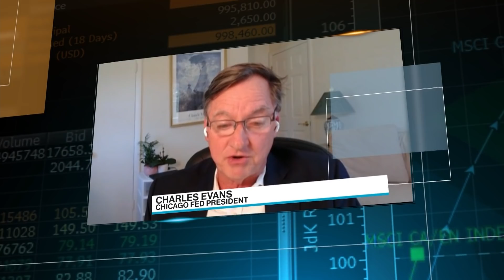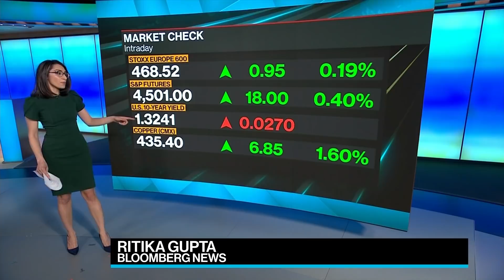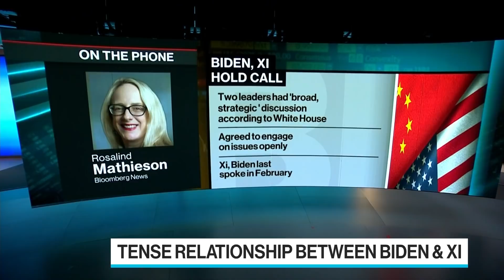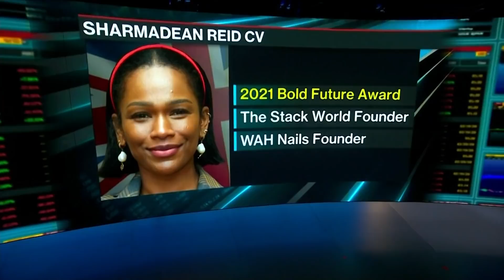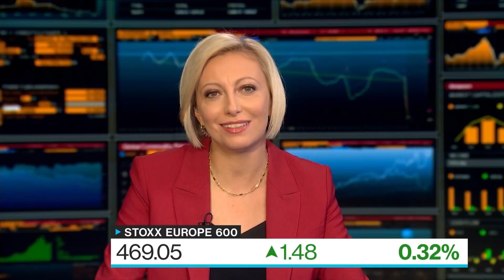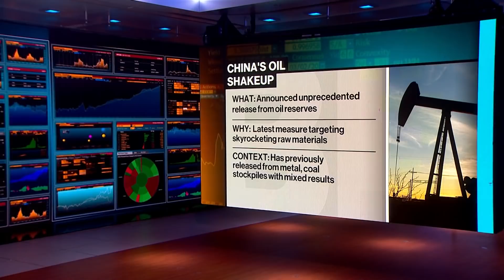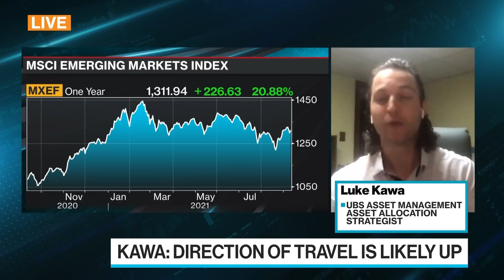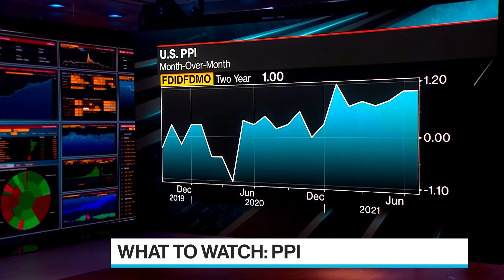'Bloomberg Surveillance: Early Edition' Full Show (09/10/2021)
Sep.10 -- Bloomberg Surveillance: Early Edition, live from London, Berlin and New York. Francine Lacqua, Matt Miller, and Kailey Leinz deliver the latest news and analysis on the markets with leaders in global finance and economics. Elsa Lignos, RBC Capital Markets Global Head of FX Strategy, says the doves will win the inflation debate. Asa Lindhagen, Sweden's Minister for Financial Markets, discusses the EU's new sustainable-finance rules. Luke Kawa, UBS Asset Management Asset Allocation Strategist, says downside growth risks are likely realized.